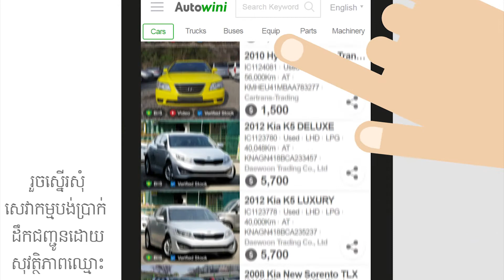Autowini.com ទីផ្សារពាណិជ្ជកម្មយានយន្តអន្តរជាតិ!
Autowini.com គឺជាទីផ្សារលក់ដុំសម្រាប់ពាណិជ្ជករយានយន្ត។ ពួកយើងផ្ដល់ជូននូវមធ្យោបាយទិញយានយន្តដោយផ្ទាល់ពីអាជីវករប្រទេសកូរ៉េខាងត្បូង ប្រកបដោយសុវត្ថិភាព និងតម្លៃថោក។!